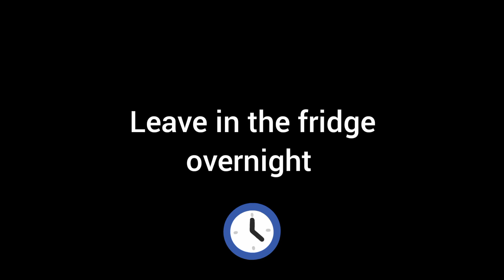PISTACHIO CHEESECAKE - Creamy Dessert - No Oven - No Gelatine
ingredients :

150 gr of dry biscuits
150 gr of butter
300 ml of heavy cream
100 gr of sugar (optional)
500 gr of Mascarpone or cream cheese
Pistachio spread